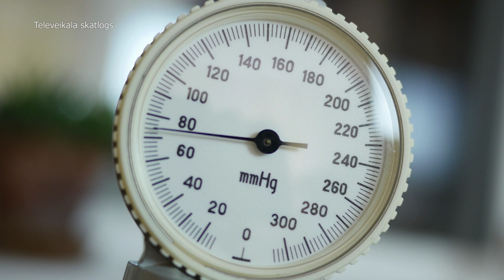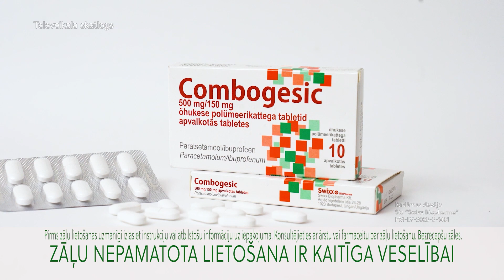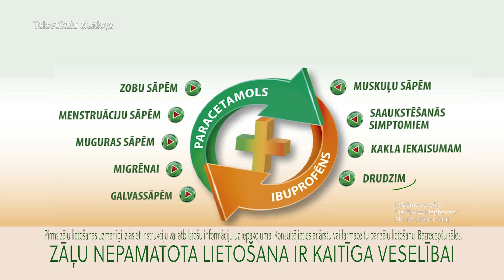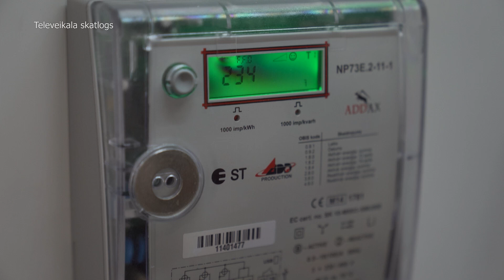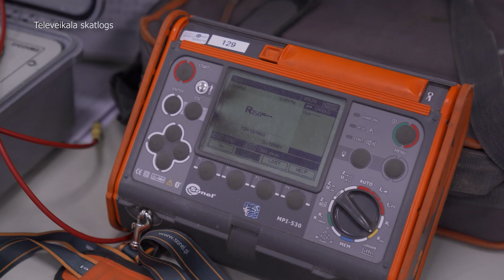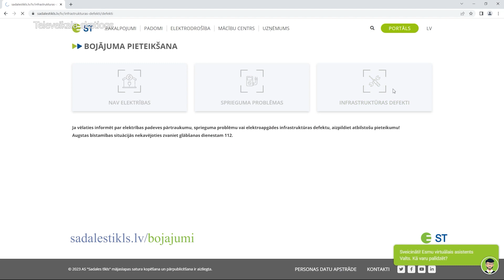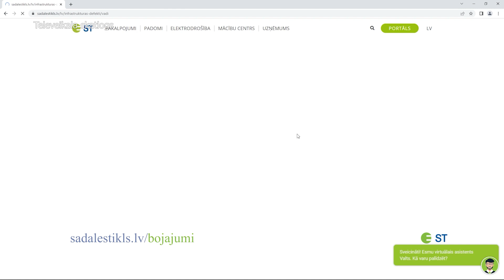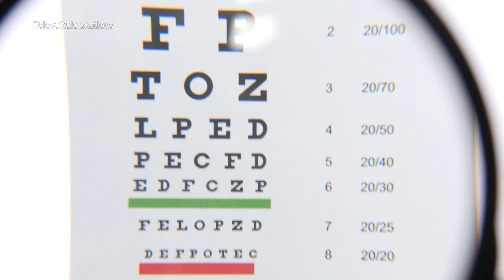Dzīvīte S5E20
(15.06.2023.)